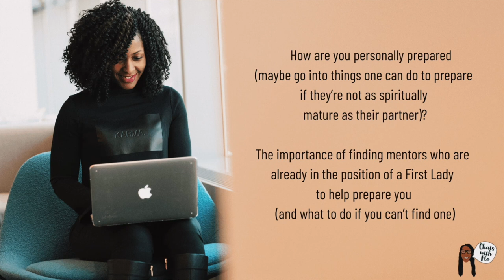Becoming A New Pastor's Wife: What Should You Do to Prep? Episode 2 Email Response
In this series of videos, I will answer some questions that a young lady emailed me about dating her pastor. This video will give any single Christian woman directions as she prepares for her future with the man of God she loves.

Please hire me to Edit your Videos or create your Thumbnails. I'm very reasonable.

 ABOUT ME:

I Empower and Equip Christian wives so that they can thrive & develop good relationships with their husbands and children through faith-based content. I help women live the life that God designed for them!

I'm a Wife, Mom, Stepmom, and a Christian. I grew up in ministry due to my Mom was a Pastor. I've been married for 30 1/2 years and a Pastor's wife for 30 years.

On my channel, I share Life AdvMom Tips. I discuss things I've learned as a wife, Mom, and Christian Leader.

Timestamps:

00:00 Introduction
00:10 Email questions
00:55 About me
01:41 My struggles
03:15 Why you do need a mentor
03:53 Finding balance
04:40 Loneliness
05:37 You are your husbands' keeper
05:58 Why I created videos for women in ministry
7:13 Pastors' wives community Facebook Groups